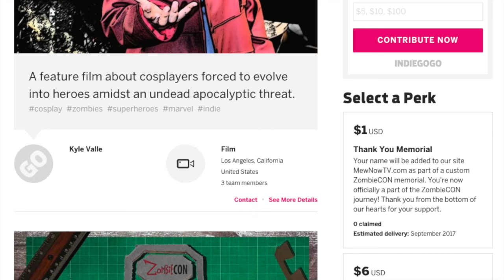Immortan Joe Mask Makeover- Chris' Custom Collectables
This week I'll be pimping out an Immortan Joe mask that was sent to me by a fan. He requested the paint job be more screen accurate to on screen mask. Greg, I hope I did you proud, mate!